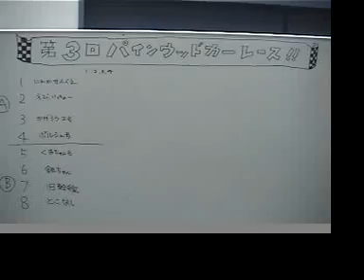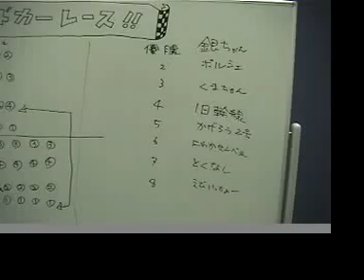第3回パインウッドカーレース 2011 11 26